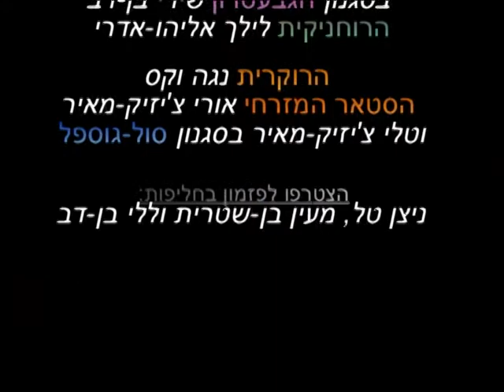אשליות בנווה איתן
מופע פורים ה'תשע"א
20.3.11

שינתה את המילים - לילך "גנגה לילה" אליהו-אדרי
רעיונאית העמדה - נגה "הכוריאוגרפית" וקס

משתתפים:
שירי "בטעם של פעם" בן-דב
לילך "הרוחניקית" אליהו-אדרי
נגה "רוק-רוק-רוקנרול" וקס
אורי "פרץ" מאיר-צ'יזיק
טלי "הללויה" מאיר-צ'יזיק

והחליפות המזמרות:
ללי בן-דב, מעין בן-שטרית וניצן טל